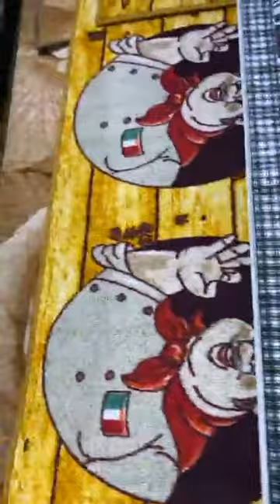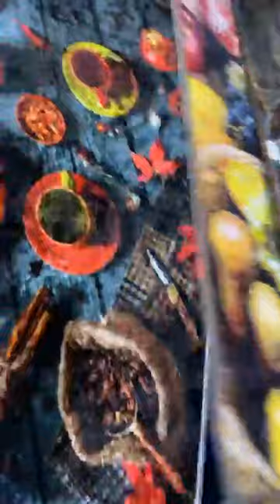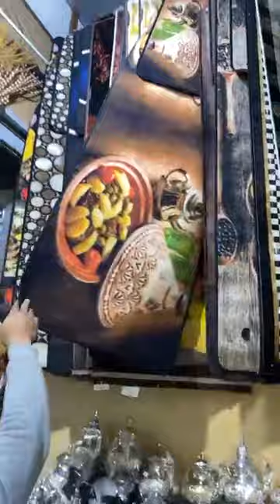جديد أواني منزلية وليناب المائدة وطبييات الكوزينة باثمنة منخفضة عند أيوب قيسارية طارق البرنوصي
اواني-منزلية#
العنوان محل أيوب البرنوصي رقم المحال 38 قيسارية
 طارق لصق على ملين الورقة رقم الواتساب
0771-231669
محل بيع جميع أواني المنزلية و جميع اداوات ومنظيمات منزلية باثمنة جد منسيبة